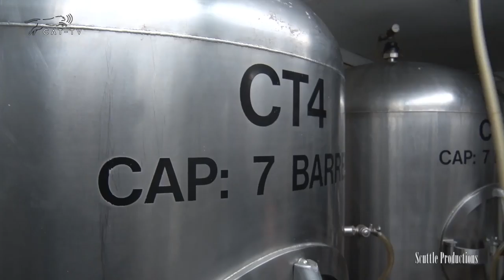THAT BEER SHOW ep. 6 - September 2017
Produced by Ryan Scutt and William Gardner for CAT-TV. That Beer Show highlights the passion of the people behind the craft of beer, through tastings, interviews, industry professionals, "A Minute (or two) with Brewer Will" and more.